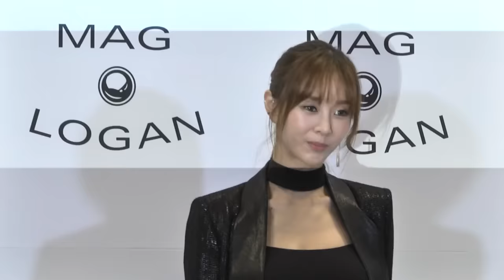[S영상] 강소라 현아 보라 다솜 지나 리지 "몸매 갑들의 전쟁" (맥앤로건)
[스타데일리뉴스=소가영 기자] 21일 오후, 서울 종로구 JW메리어트 동대문에서 열린 맥앤로건(MAG&LOGAN) 16 S/S 컬렉션 공개를 기념하는 포토행사가 열렸다.

이 자리에는 배우 강예원, 박예진, 서효림, 강소라, 조여정, 박하선, 이희준, 포미닛 현아, 씨스타 보라, 다솜, 애프터스쿨 리지, 시크릿 한선화, 지나, 소녀시대 서현, 원더걸스 예은, 혜림, 미쓰에이 지아, M.I.B 강남, 모델 이영진 등이 함께 자리했다.